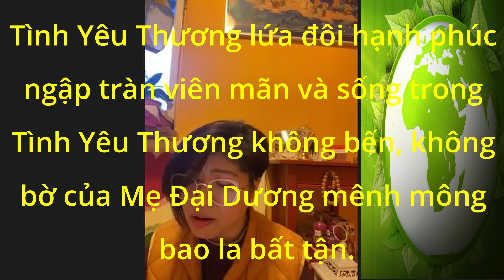BÀI THƠ TÌNH YÊU VĨNH HẰNG TẶNG VALENTINE